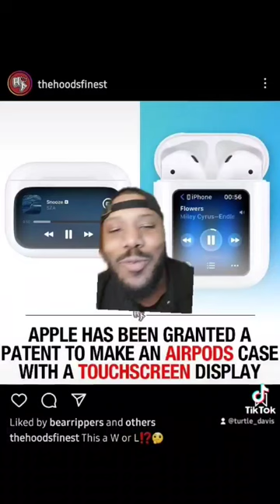Apple bringing back IPods??